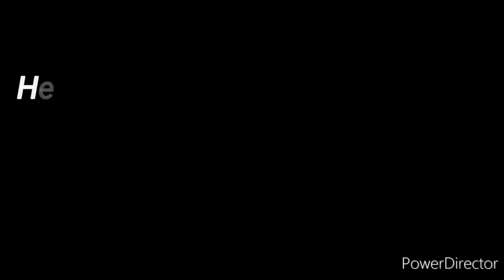Maang bharai rasam || 👩‍❤️‍👨❤️🧿 Sindoor Wedding video || @Poonamjaiswar57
NAMSTE YOUTUBE FAMILY 🙏